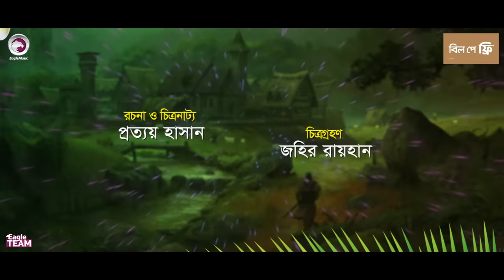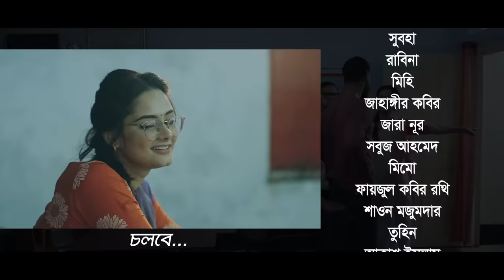Village Project | Bangla Natok | Zaher Alvi, Afjal Sujon, Sajal, Ontora, Mihi | Natok 2021 | EP 04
Village Project (V.P) - New Natok 2021 - Village Project Natok/ ভিলেজ প্রজেক্ট নাটক, starring Zaher Alvi, Afjal Sujon, Anwarul Alam Sajal, Mosaddik Shahin, Nusrat Jahan Ontora, Subha, Rabina, Mihi, Zara Nur in lead roles, directed by Eagle Team.

Village Project Natok Cast: Zaher Alvi, Afjal Sujon, Anwarul Alam Sajal, Mosaddik Shahin, Nusrat Jahan Ontora, Subha, Rabina, Mihi, Zara Nur, Jahangir Kobir, Sobuj Ahmed, Mimo, Faizul Kabir Rothi, Shawon Majumder, Tuhin Hossain, Akash Islam, MKH Pamir, Baidya Nath Saha, Sheikh Shopna, Sumon Patwary, Priyonti Gomez, Shamim Fokir, Ariyan, SI Prince, Forhad, Jony, Jahangir Alam and Ruhul Amin.

Asst Director: Abdullah Al Fahad, Nazim
DoP: Johir Rayhan
Edit: SA Sumon
Asst Edit: Md. Badhon, Anik Islam, Shamim Hossain
Color: Bappi
Background Score: Ankur Mahamud
Graphic Design: Nadia

Production Manager: Sumon Patwary, Rana Sheikh
Production Assistant: Jahangir Alam, Ruhul Amin, Babu, Riyad
Camera Crew Chief: Noyon Molla
Camera Crew Assistant: Mojahid, Shakil, Hridoy
Makeup: Forhad Ahmed
Light: Alam Hossain, Nobir
Light Supply: Hridoy, Babul
Trolley: Mosharraf
Transport: Hannan, Nantu
Generator Man: Riyad
Location: Bikrampur
Post: Eagle Creative House